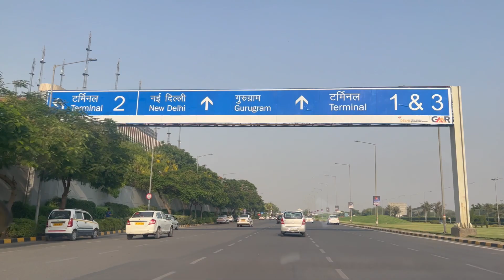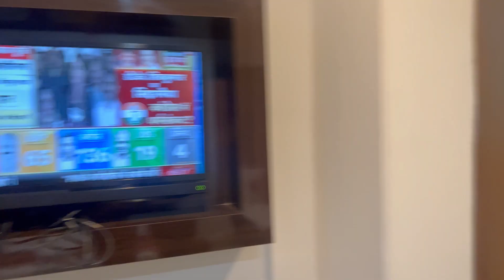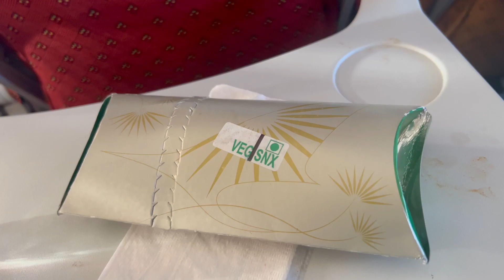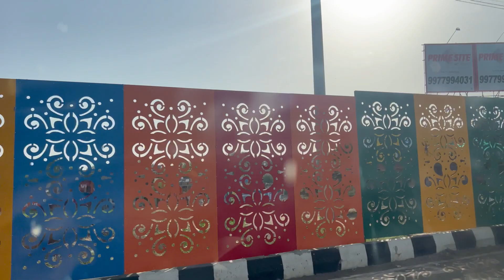"From Port Blair to Bhopal: Reflections on an Amazing Journey" II Vlog II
🎬 Join us as we take you on an exhilarating journey back from the mesmerizing shores of Port Blair to the heartland of Bhopal! 🌴✈️

After an incredible and unforgettable adventure on the beautiful islands of Port Blair, it's time for us to bid farewell to the azure waters, sandy beaches, and captivating landscapes. But worry not, as this is just the beginning of reliving the magic of our amazing trip!

In this video, we'll share the highlights of our return journey, capturing the emotions, experiences, and cherished memories that we gathered during our time in Port Blair. From breathtaking sunsets to thrilling water activities, we'll bring you along for the ride and share the stories that touched our hearts.

Our journey back to Bhopal is more than just a physical return; it's a reflection on the bonds we forged, the lessons we learned, and the beautiful encounters that enriched our souls.

Join us in celebrating the beauty of travel, the joy of discovery, and the warmth of sharing our experiences with all of you!

If you've ever dreamed of exploring the wonders of Port Blair or want to experience the emotions of coming back home after an incredible journey, this video is a must-watch!

Thank you for being a part of our travel community, and we can't wait to embark on more adventures together! 🌟🚀